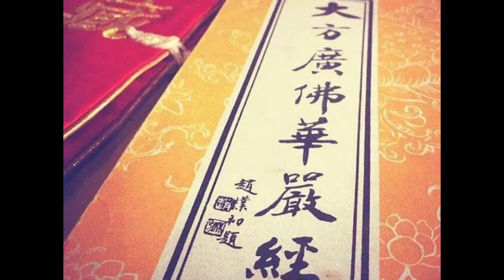重講《華嚴經義海百門》節錄0083-001講 上自下然和尚宣講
【五祖以鞋擦偈頌.導引眾生趣性德】

剛剛講的那個祖師的公案裡面，最後那一句就是五祖將鞋擦了偈。將鞋擦了偈，過去我常講鞋者履也，就是行者心中的屢行屢見之意。但是今天把原文擺上來，講到這個入不二時，入這個入不二處，入不二者。為什麼將這個原文擺下來，你看那個鞋子從革從兩個土。土是什麼，土是行者現在念念之間當下下手的行跡，為什麼是二土，二土就是一個是表神秀，就是表示你威德，莊嚴的念念之間的時時勤拂拭。你要立念念之間懂得，身如菩提樹，心如明鏡台。那你的身如菩提樹要在哪裡立，要在菩提本無樹上立。心如明鏡台在哪裡念念懂得如明鏡台，要在明鏡亦非台上，亦非台就是打破一切你種種妄想執著，台上立。本來無一物就是你時時勤拂拭處，時時勤拂拭就是你本來無一物處。你能夠如是住是謂神秀，是謂國師。那國師是什麼？他可以統御，他可以領導你所有的一切。心意識中所有一切萬法的種種過去的擾亂，所以心中的種種萬法就是萬民。你以此句中，以此偈中為師，但是這個師你不要忘記，所以他還有南廊之上，還有當時的這個五祖寺，是在湖北黃梅，湖北是華中，你念念之間開發處，你要能夠照見，如是在二之中念念懂得不二，不二之中你是要念念變革，所以叫革土，革這兩個土是鞋。鞋還有履見的意思，所以每個文字，我為什麼要這樣說？不是故意講玄，所以你當然是修心人，因為我們是修心人畢竟還是凡夫，所以偶爾的時候，都希望能夠在諸佛祖師的文字之中，能夠找到一些當下的提點當下的提領。假若你真正每天都是在如是覺心上面念念做觀時。你隨你看到一些文字裡面突然會發現每一個字相之中，都好像有另有表示，另有告示。所以你才知道那個經的不可思議，那個經中的不可思議，那個如同過去你要拍電影一樣，那個經中將來會每個字會在你心裡面放光放明。那個光明只有什麼？只有你真正是念念之間在如是心上修處，因為整個佛經之中就是指示一切行人，一切蒼生明白如是心，闡揚如是性。所以你要是真在心性上修時，那些文字自然在你心中能夠起成迴響，起成將來不可思議的種種指導指引，所以你看到那個鞋處，你就知道五祖弘忍，弘忍中拿鞋是什麼意思？就是要告訴你，念念之間就於如是二者的偈子中，你念念之間在看到你將來行持的忍度。這個行持的忍度，祖師他依舊傳到這裡？不能更傳，不在更傳，在更傳時就是什麼，就是多餘，就是這一念心。能得些法者，得此心者就是這一念。

節錄於上自下然和尚重講《華嚴經義海百門》第0083